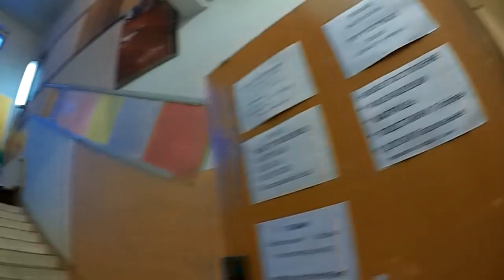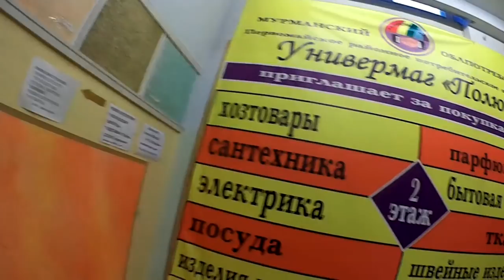НЕ ОЧЕНЬ-ТО БОЛТЛИВЫЙ ПОПУГАЙ / РУТИНА БУДНЕЙ / КОГДА ПЕРЕДЕЛКА?!